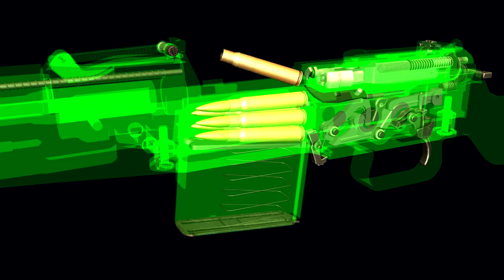How does Gewehr rifle 43 work?